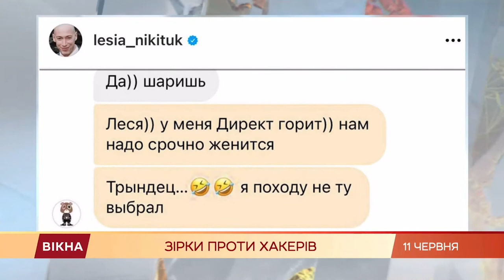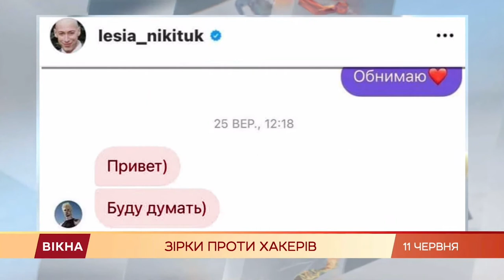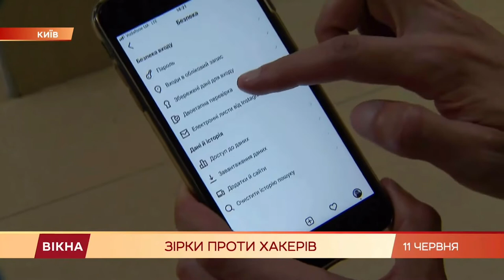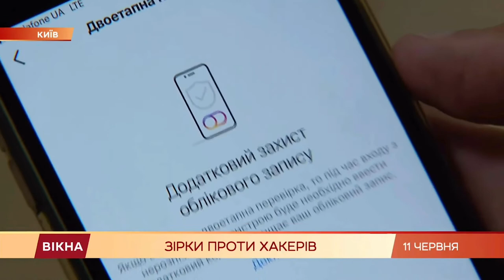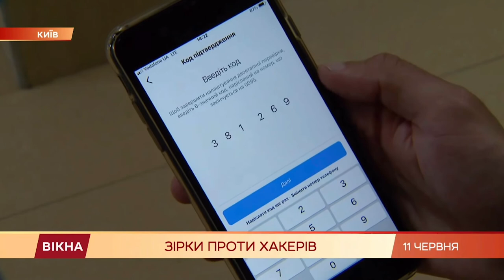“Щоб не зламали”: Юрій Щиголь дав поради як користуватися соцмережами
В ефірі одного з телеканалів, Голова Держспецзв'язку Юрій Щиголь розповів які базові навички з кібергігієни потрібні кожному українцю.